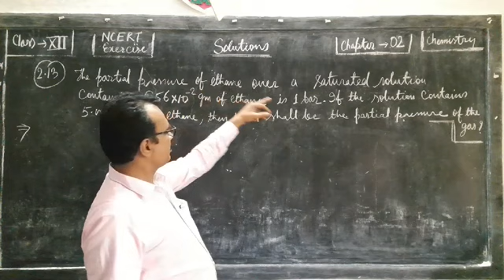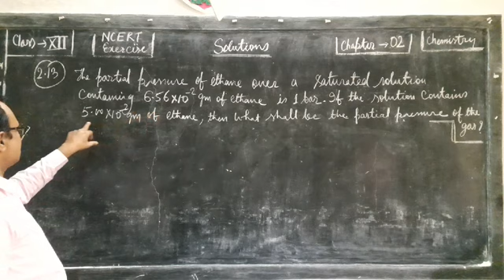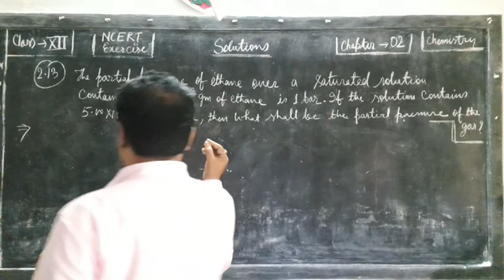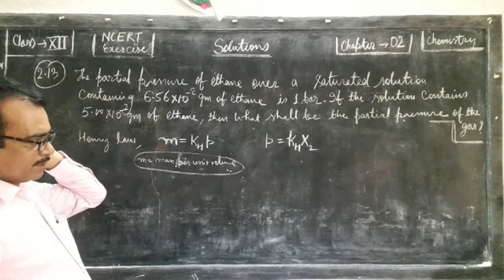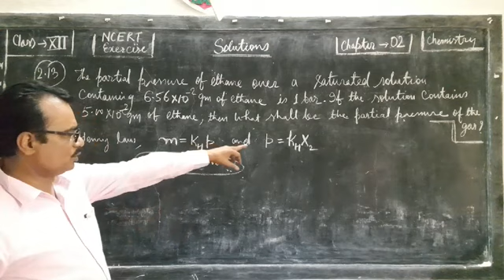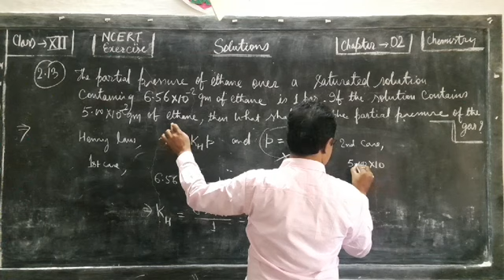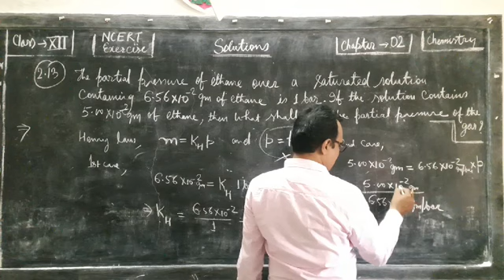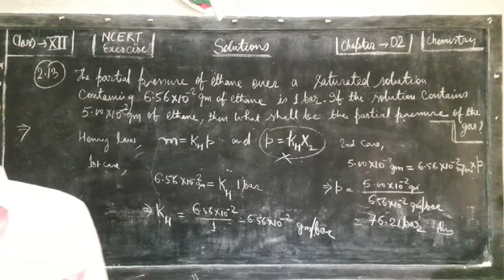2.6. Solutions | Henry's Law | Class XII | NCERT Solutions with explanation